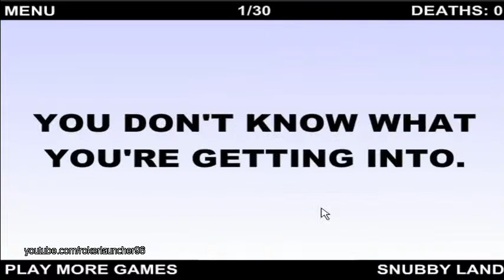ElJuegoMasDificildeMundo - Gameplay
juego de mierda

el juego mas ficil del mundo,gamepaly,etc,blablalblablalsas